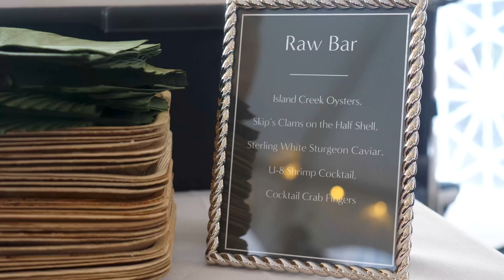Rate this raw bar!